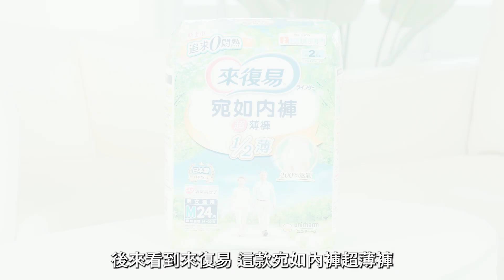【50+】顛覆您的想像！從此安心出門、盡情享受生活，人生下半場輕鬆自在ft. 來復易超薄褲